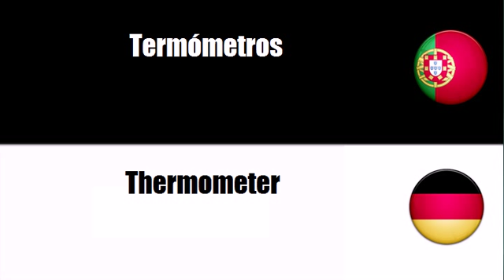Português+Alemão = Aparelhos de contagem